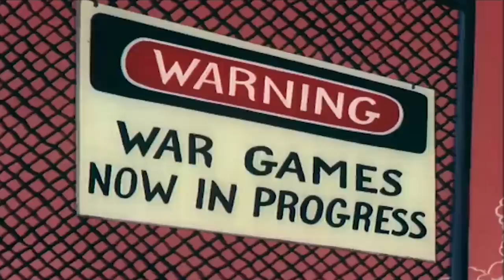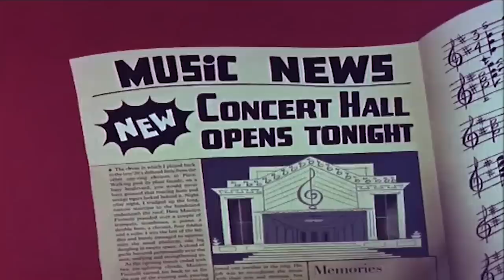1 Hour Compilation | Casper The Friendly Ghost | Full Episode Collection | Cartoons For Kids